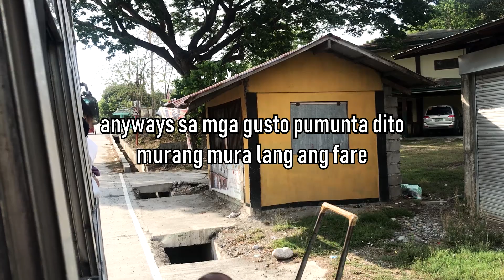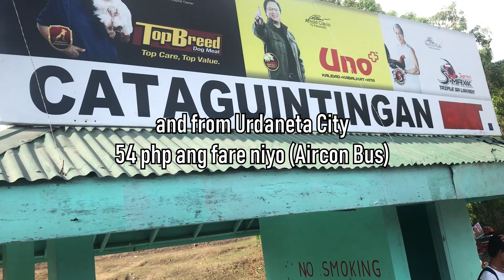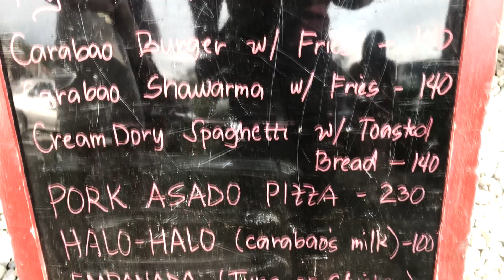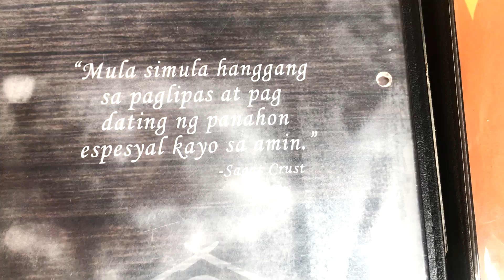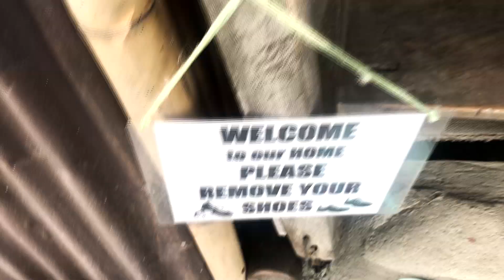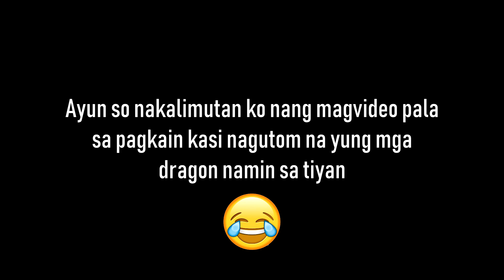SAGAT CRUST | Sagat, La Union | Vlog Ti Tan [Ep Three]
Pagpasensyahan niyo na yung magalaw kong kamay, medyo pasmado eh 😂😂😂

wag kayo magalala next na Vlog natin medyo maganda na yung kuha (siguro haha 😂😂😂)

Tao in scene:
Kristel Anne Carza
Carissa Mandap
Noemi Pepito
Mae (Dona) Terredaño
Jeremiah Pepito
Niel Male
Lyndel Reyes
Kevin Buromeo